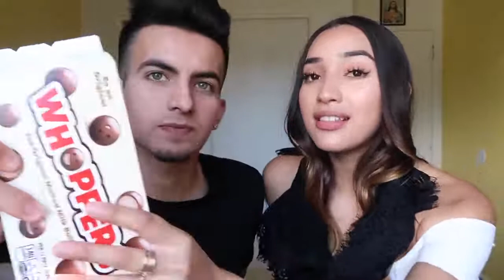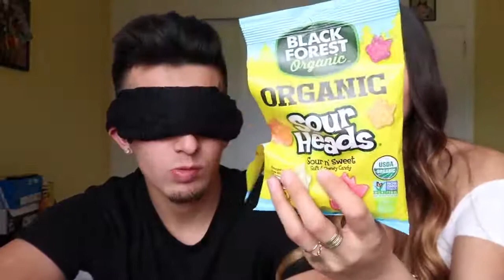The candy kissing challenge